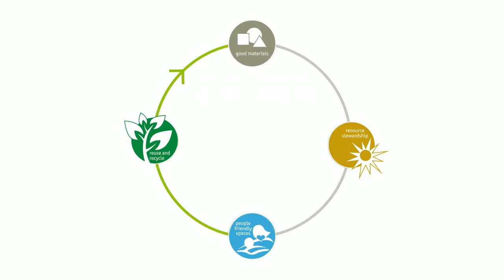Le design et la réflexion derrière les nouvelles collections LVT Tarkett.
Le sol est votre nouveau terrain de jeu ! Découvrez l'histoire qui se cache derrière les nouvelles collections LVT de Tarkett.